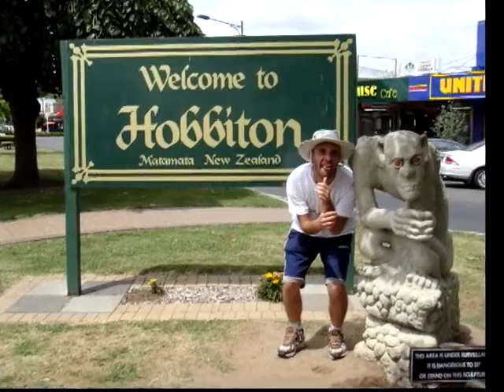Chris Pat Project - Mary Lu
what are these guys?